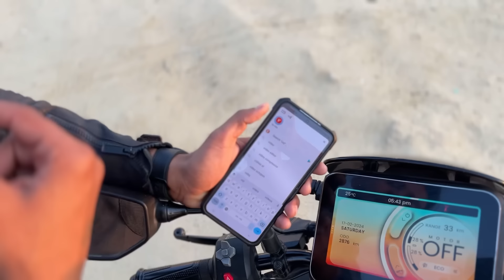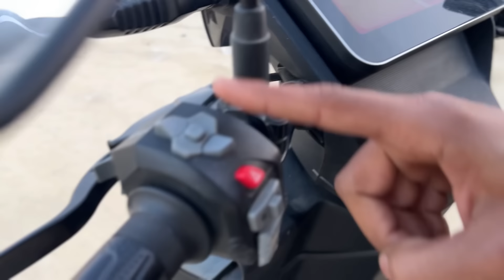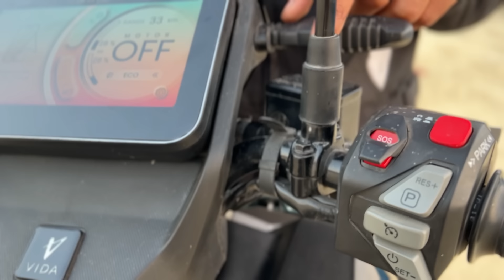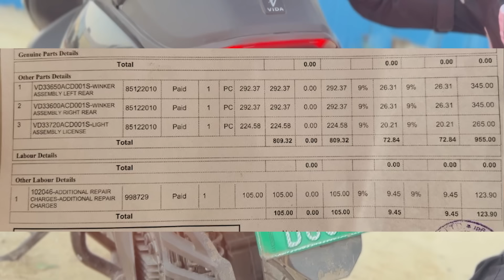Hero vida V1 pro LONG TERM REVEIW | ASLI SACH ⚡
Hero vida V1 pro  LONG TERM REVEIW | Don't buy without this video ❌